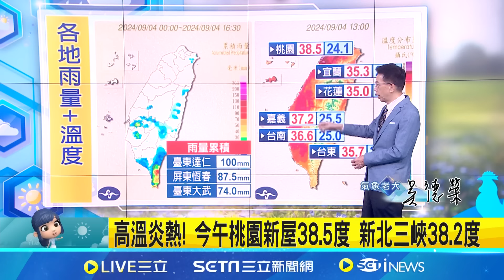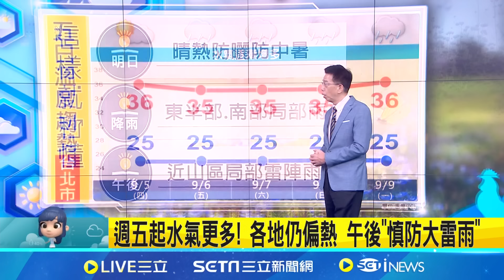摩羯甩水! 今累積雨量台東達仁達100毫米 週五起水氣更多! 各地仍偏熱 午後"慎防大雷雨"│氣象專家 吳德榮│【三立準氣象】20240904│三立新聞台氣象